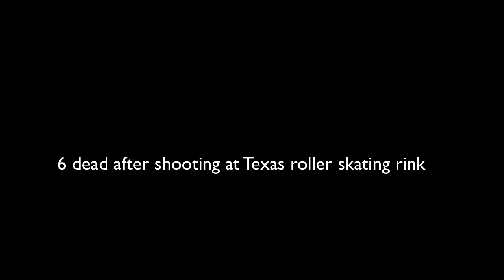BREAKING NEWS: 6 DEAD AFTER SHOOTING AT TEXAS ROLLER SKATING RINK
Six people are dead and four others are injured after a birthday party shooting at a Texas skating rink.
A witness tells police the alleged shooter was celebrating his birthday
The suspected gunman is among the dead
Police say the shooting appears to have stemmed from a domestic dispute
Police have not released the identities of the victims.